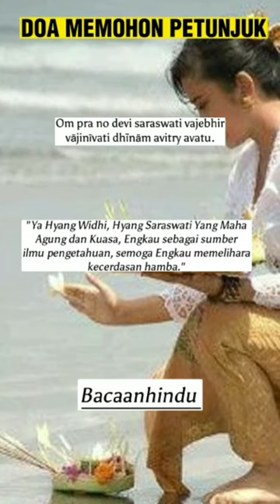Berikut merupakan doa untuk memohon petunjuk kepada Ida Sang Hyang Widhi Wasa